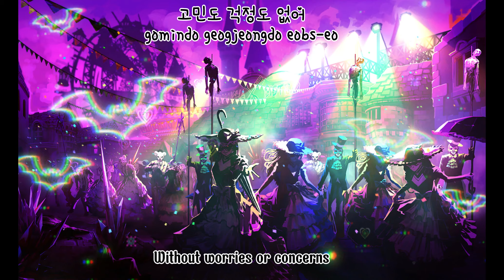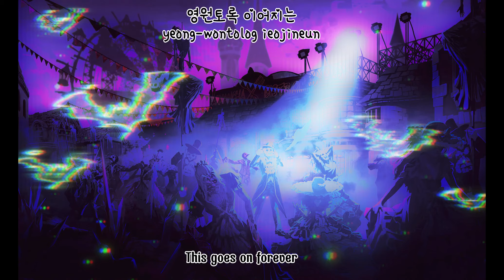La Mancha Carnival (with Korean and English lyric)